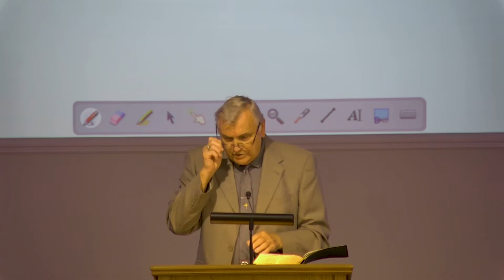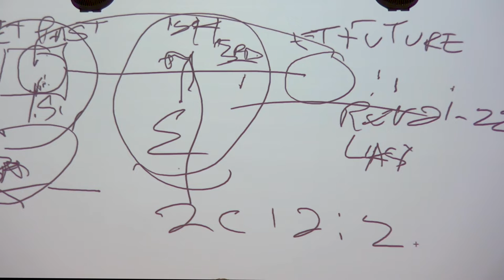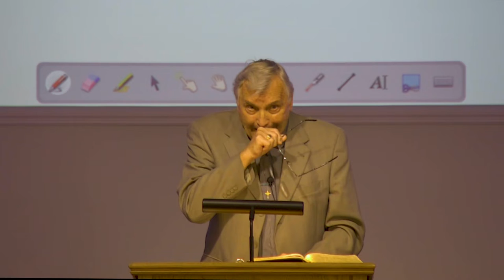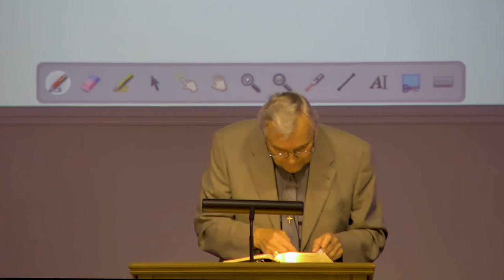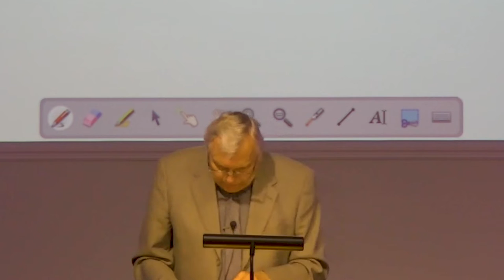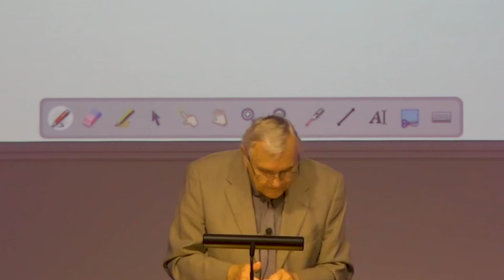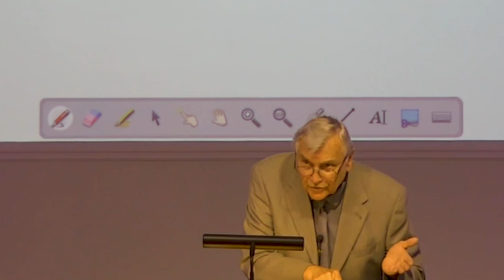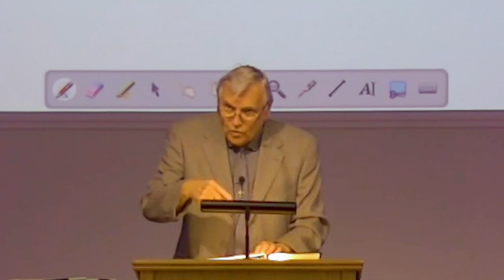GVBC - Ron Adema - A Biblical View of World History - Gen 1:1-3 - 10/23/22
Lesson: A Biblical View of World History

Date:  10/23/2022